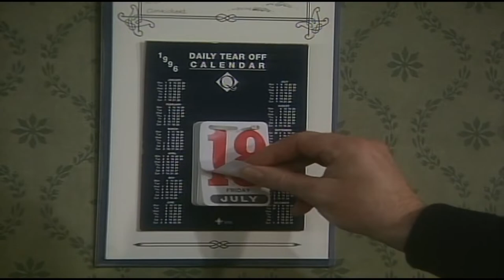Father Ted: Father Dougal McGuire (Part One)